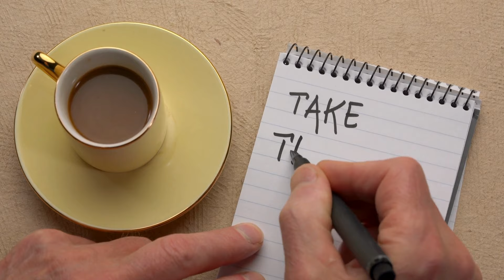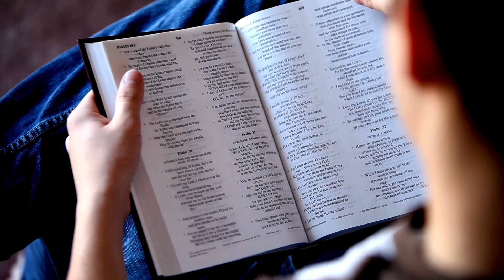🪳🔦YOU MUST EXPOSE NARCISSISTS And Their FOLLOWERS!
“You own everything that happened to you. Tell your stories. If people wanted you to write warmly about them, they should have behaved better.”
― Anne Lamott, Bird by Bird

For more content on Narcissistic Abuse visit: NorthOfTheFray.com

If you or someone you know is experiencing domestic abuse call or visit The National Domestic Violence Hotline
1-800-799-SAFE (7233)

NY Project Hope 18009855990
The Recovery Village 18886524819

Heavenly Father, I believe that Jesus Christ, the only begotten Son of God came to earth to be the Savior of the world and that by His death on the cross, He paid the price for the sin of the world, so that whosoever believes on Him would not perish, but have everlasting life.

Thank You for Jesus and thank You for the gift of salvation. Thank You that by believing in the name of Jesus, I am forgiven of my sins and brought into sweet fellowship with my heavenly Father.

Thank You, Lord, for sending Your Son to die on Calvary's cross in my place. Thank You that His innocent life was sufficient to pay the full price for my sin and the sin of the world.
Lord, I turn away from insolent pride and from everything that is dishonoring to Your name, and pray that I would grow in grace and in a knowledge of Jesus, until I come to spiritual maturity, as day by day the Holy Spirit seeks to transform my lowly body into the likeness of Jesus.

Thank You, Father, for Your wonderful gift of salvation, and thank You for that by believing I am now Your child. In Jesus' name, I pray,
Amen.